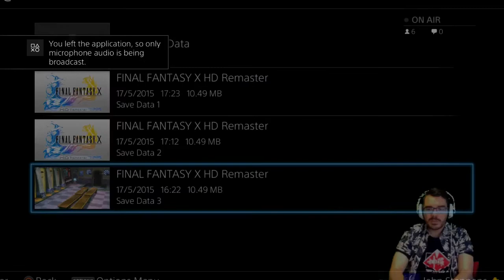Final Fantasy X HD Remaster Adventure || E08 || HA HA HA HA HA [Let's Play // PS4]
There is a whole hour of exciting action now we have Auron on our team and Tidus can become a fully-fledged guardian what that actually entails. No more illegally entering temples I guess.

Whatever happens I'm sure we'll look back on the old times and have a big ol' laugh...